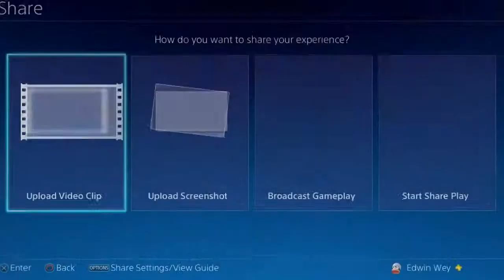Bloodborne [41] Box Skull Arm Things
WTF ARE THOSE!